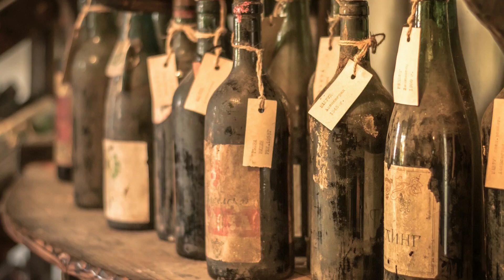Nuove schede di degustazione del vino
I tempi cambiano e con essi i linguaggi del vino e le informazioni che le persone richiedono rispetto ad un calice.
In questo video iniziamo a vedere come i termini e le logiche delle degustazioni si evolvono di conseguenza.
Alla Salute!